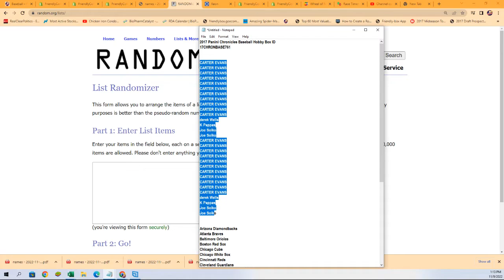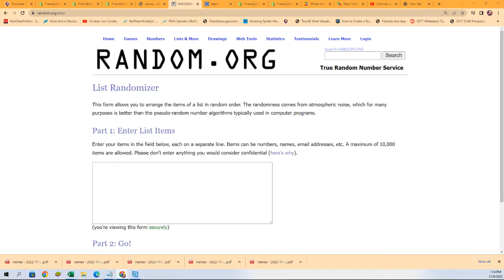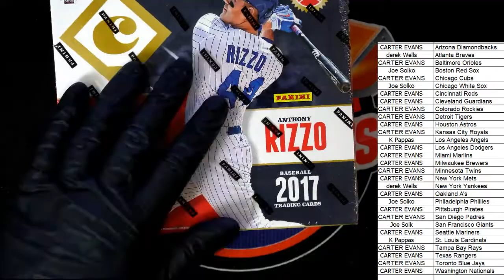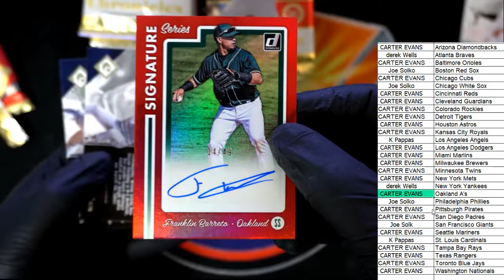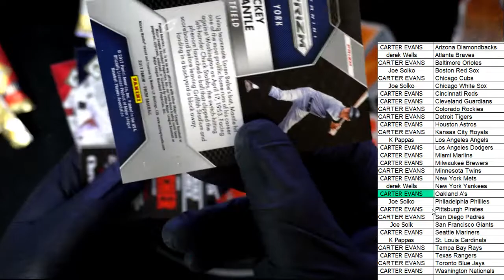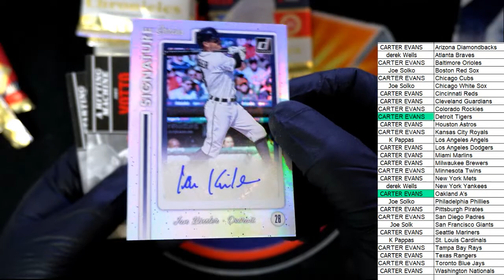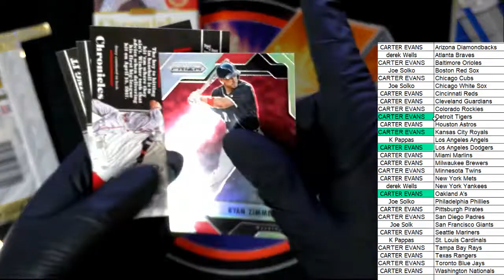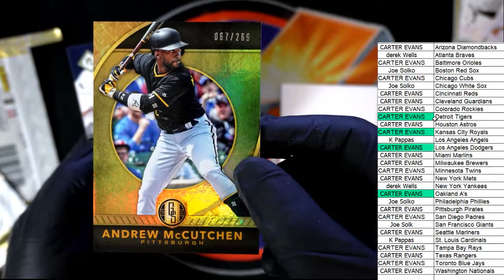2017 Panini Chronicles Baseball Hobby Box ID 17CHRONBASE761